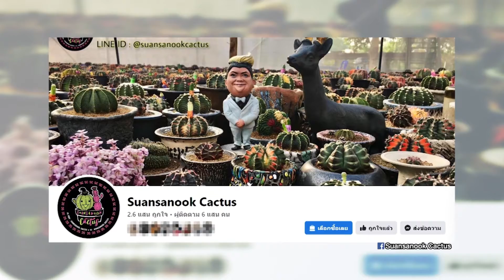Exclusive บุกบ้านโก๊ะตี๋ อารามบอย I ออกอากาศ 11 มีนาคม 2566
Exclusive ในสัปดาห์นี้พบกับนักแสดงตลกอารมณ์ดี เจ้าพ่อแห่งอาณาจักรสวนสนุก Cactus “โก๊ะตี๋ อารามบอย” บอม นนทัช พาไปบุกบ้านและตามไปบุกสวน เรื่องราวจะเป็นอย่างไร สนุกสนานแค่ไหน